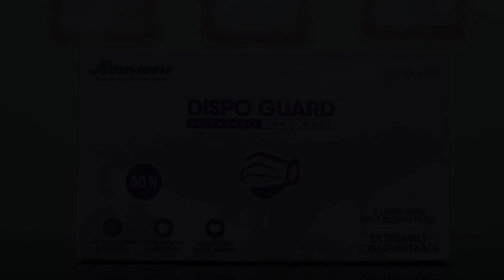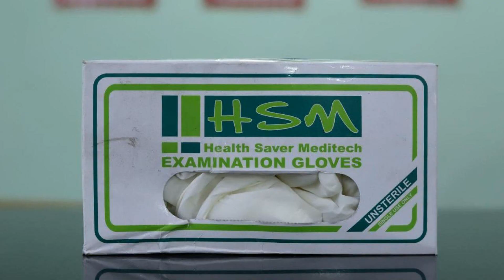OYO 86814 S S Residency, Thirumurugan Poondi, India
About Property:
44 km from Codissia Trade Fair Complex, OYO 86814 S S Residency is set in Thirumurugan Poondi and provides air-conditioned rooms. The property is located 4 km from Kumaran park, 4.9 km from Tiruppur and 5.3 km from play ground. The accommodation offers a 24-hour front desk and room service for guests.
At the hotel, all rooms have a desk, a TV and a private bathroom.
Singanallur is 44 km from OYO 86814 S S Residency. The...
Property Type: Hotel
Address: 15/14, 1st St, Periyar Colony, Velampalayam, Tiruppur, Tamil Nadu, 641602 Thirumurugan Poondi, India
Searching For
1. OYO 86814 S S Residency - Thirumurugan Poondi - India
2. OYO 86814 S S Residency - Thirumurugan Poondi - India Address
3. OYO 86814 S S Residency - Thirumurugan Poondi - India Rooms
4. OYO 86814 S S Residency - Thirumurugan Poondi - India Amenities
5. OYO 86814 S S Residency - Thirumurugan Poondi - India Offers and Deals
Audio Credit:
Track Title: Subway Dreams
Artist: Dan Henig